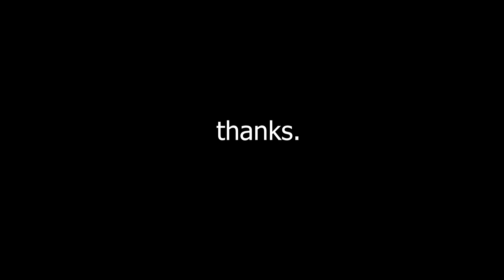Poetic Vulgarity » Valorant Short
Used a bunch of clips that the audio was messed up on, hope you enjoy!

Song:
d4vd - Poetic Vulgarity

Riot ID: NL Sync